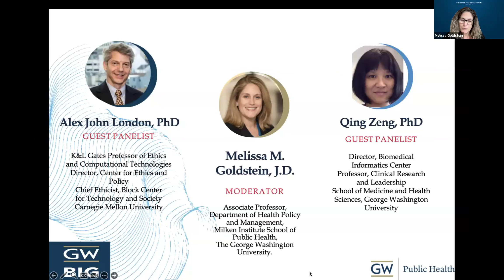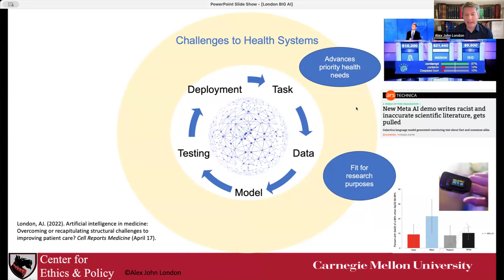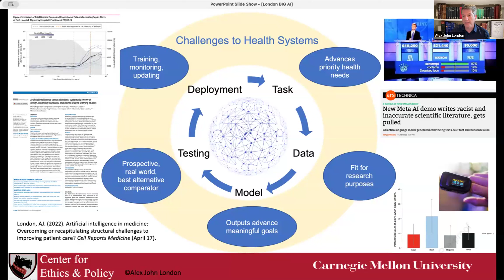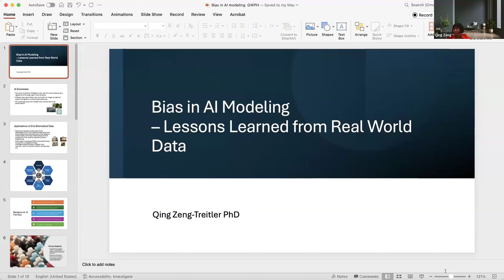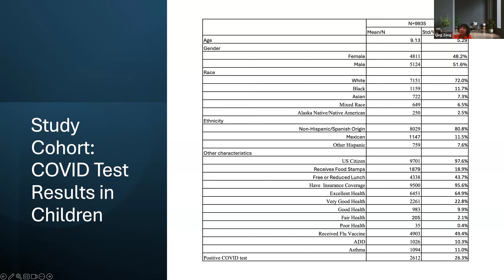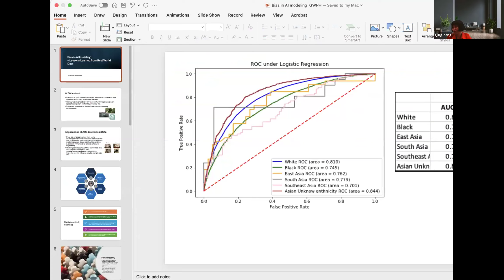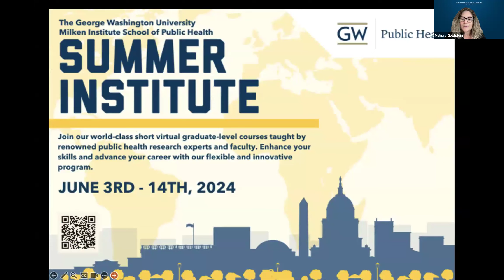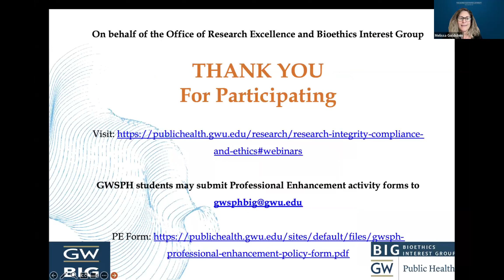Ethics and Public Health: The Ethics Of Artificial Intelligence | Bioethics Interest Group (BIG)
GW Milken Institute School of Public Health Bioethics Interest Group (BIG) presents:
Ethics and Public Health Webinar Series: Ethics of Artificial Intelligence 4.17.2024

With AI's rapid advancement in the field of public health, the ethics of artificial intelligence with regard to public health involves making sure that AI's potential benefits in healthcare are achieved in a fair, just, and responsible way. Creating an ethical framework will assist in addressing the challenges, reducing risks, and preparing the ground for AI to enhance healthcare systems, leading to better public health worldwide.
 A forum for exchanging information and ideas about public health ethics to promote ethical practice, discourse and ethical decision-making.